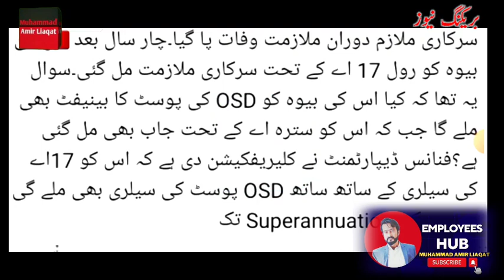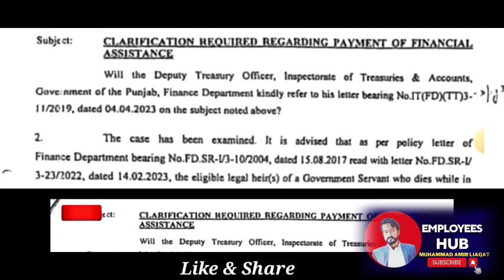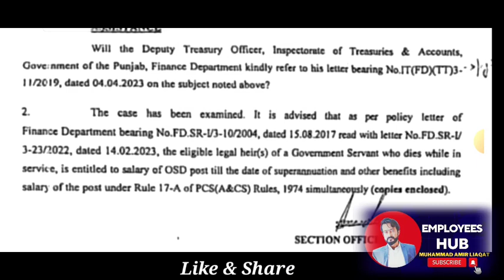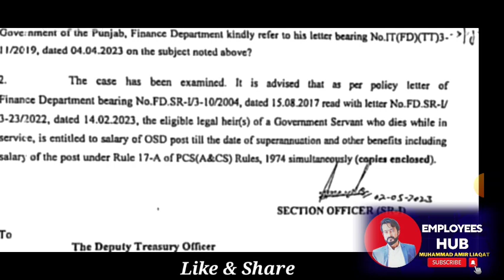Finance Department new notification for Govt Employees and Pensioners issued